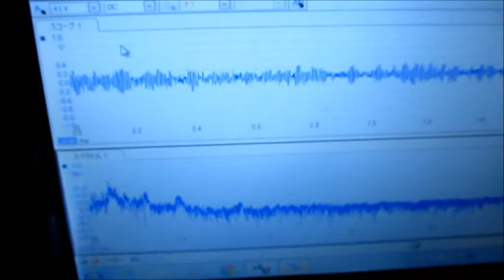ものの表面を伝搬する弾性波（Ultrasonic Technique）